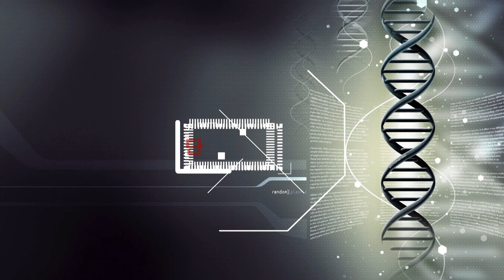건강하게 삽시다-부끄러운병